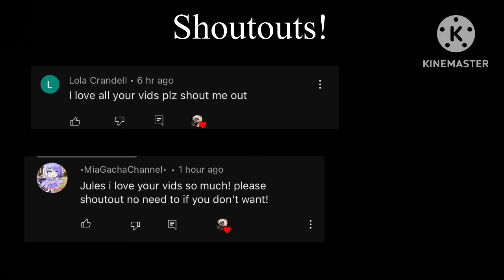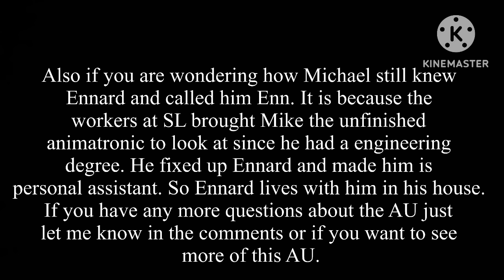Alive Michael AU react to Original AU //FNAF// Original?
My AU, don’t like then don’t watch
Not close to lore